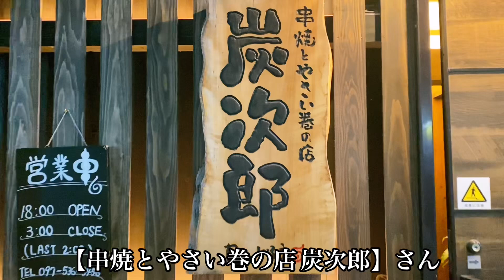ゴールドハム！？とり刺し最高！ボリューム満点のやさい巻はぜひ食べて！『串焼とやさい巻の店 炭次郎』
今回ご紹介するお店は…

【串焼とやさい巻の店 炭次郎】さん！

0:00 オープニング
0:14  お店紹介
0:24  料理紹介
1:09  エンディング
1:23  場所紹介

炭で焼く串焼にやさい巻きが最高！
とり刺しは一度食べたらヤミツキ✨

〒870-0034
大分県大分市都町2丁目6-7
営業時間　18:00～03:00 （L.O. 02:00）

=前回のお店紹介=